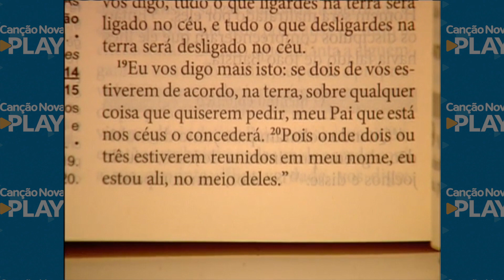Sorrindo Pra Vida - 16/04/15